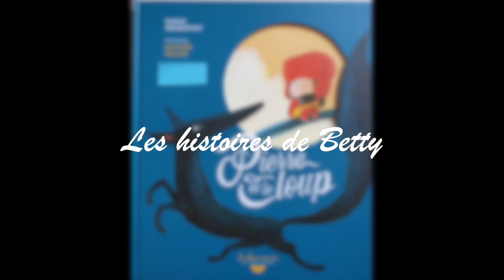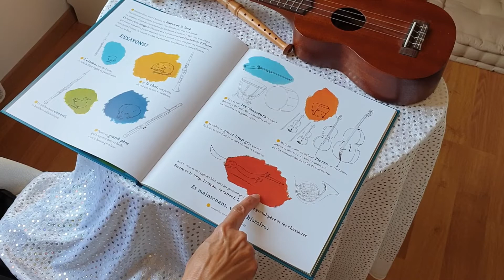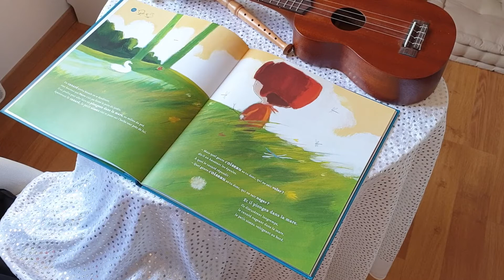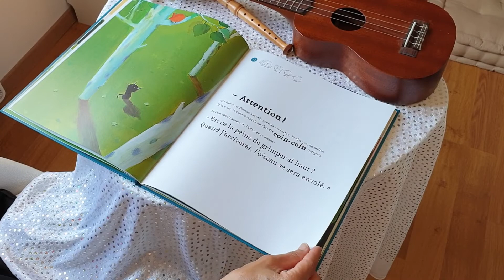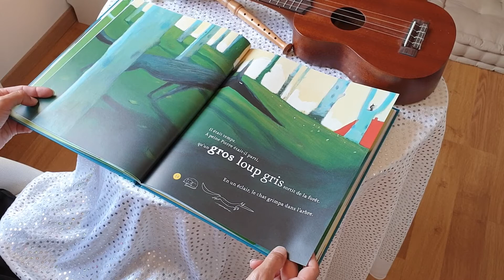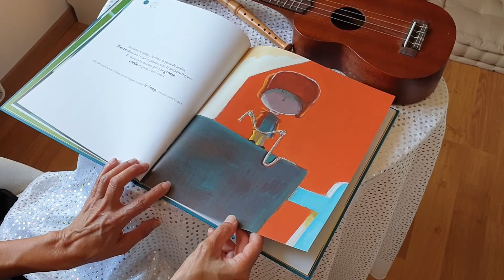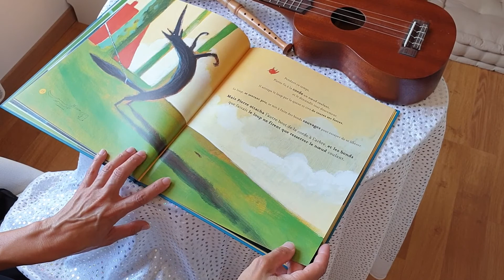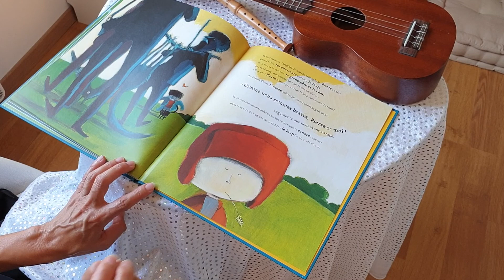« Pierre et le loup », conte en musique raconté par l’auteur Betty Séré de Rivières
Le mercredi, c'est Betty ! Cette semaine, (re)découvrez les aventures tendres du courageux petit Pierre que Betty Séré de Rivières nous raconte dans le célèbre conte musical de Pierre et le loup.

Invitée régulière de la Médiathèque, Betty Séré de Rivières anime notamment les mardis soirs "Tous en Scène". "Originaire d’Aix-en-Provence, je réside à Salon-de-Provence. Auteur jeunesse la tête tournée vers les étoiles, j'aime également écrire et mettre en scène des petites pièces de théâtre. Avec la série « Princesse Cépagrave » sur le thème de la différence, je sensibilise les enfants aux valeurs qui me sont essentielles. A ce jour, j'ai écrit une quinzaine d’ouvrages, albums, romans junior, contes…"